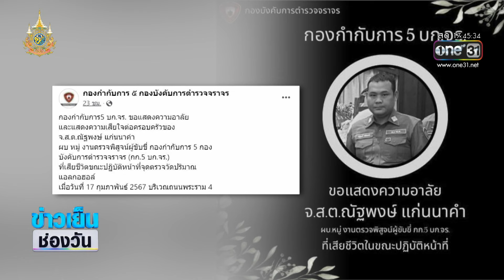"หนุ่มเมา" ซิ่งรถแหกด่านตรวจ พุ่งชน "จ.ส.ต." ดับ | ข่าวเย็นช่องวัน | สำนักข่าววันนิวส์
หนุ่มเมาแล้วขับ แหกด่านตรวจแอลกอฮอล์ พุ่งชน จ.ส.ต. เสียชีวิต ตำรวจตามตะครุบตัววัดแอลกอฮอล์พุ่ง 187 มิลลิกรัมเปอร์เซนต์ เจอแจ้งข้อหาหนัก-ค้านประกัน